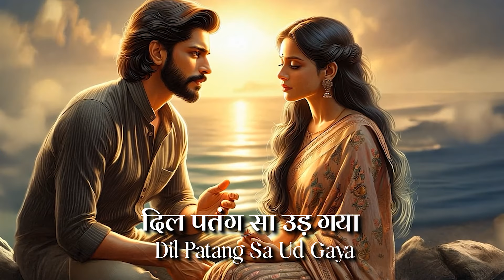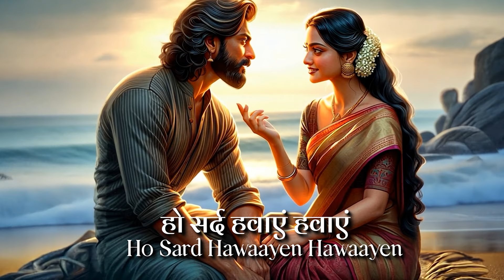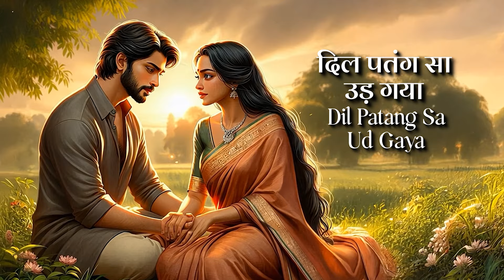दिल पतंग सा उड़ गया | Dil Patang Sa Ud Gaya | Romantic Song | Love Songs | Hindi Romantics Songs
Tittle : Dil Patang Sa Ud Gaya
Singer: Shafaat Ali Chandwani, Nidhi Prasad
Lyrics: Kumar N.
Music Label: Wings Music
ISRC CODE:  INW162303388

Lyrics:
जब से धागा प्रेम का
Jab Se Dhaaga Prem Ka
तुझ संग जुड़ गया
Tujh Sang Jud Gaya
दिल पतंग सा उड़ गया
Dil Patang Sa Ud Gaya
सबसे नाता तोड़ के
Sabse Naata Tod Ke
तेरी ओर मुड़ गया
Teri Or Mud Gaya
मौसम ये सारे नज़ारे
Mausam Ye Saare Nazaare
गीत कोई गाने लगे
Geet Koi Gaane Lage
हो करके इशारे हां सारे
Ho Karke Ishaare Haan Saare
राह तेरी बताने लगे
Raah Teri Bataane Lage
तुझमें ही उलझा रहूँ
Tujhmein Hi Uljha Rahoon
नशा ऐसा चढ़ गया
Nasha Aisa Chad Gaya
Tujhmein Hi Uljhi Rahoon
रंग ये प्यारे हां प्यारे
Rang Ye Pyaare Haan Pyaare
हुस्न तेरा सजाने लगे
Husn Tera Sajaane Lage
हो सर्द हवाएं हवाएं
Ho Sard Hawaayen Hawaayen
तुझसे मुझको मिलाने लगे
Tujhse Mujhko Milaane Lage
मंजिल मेरी तू ही है
Manzil Meri Tu Hi Hai
तुझे पाने को पड़ गया
Tujhe Paane Ko Pad Gaya